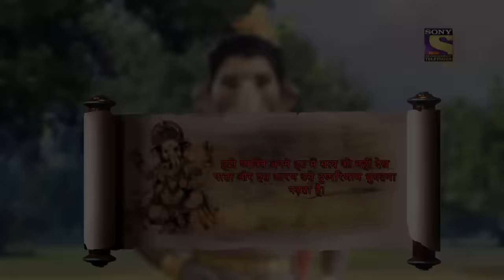Vighnaharta Ganesh - Ep 637 - Full Episode - 29th January, 2020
Episode 637: Parvati Teaches A Lesson
Kartikeya is all set to offer his devotion to Kedarnath Dham and is trying to get hold of the necessary things required. Ganesh appears and stops him again saying that there is another reason which makes Kedarnath such a holy place that he should be beware of. Meanwhile, Parvati teaches a lesson to one of Mahadev's devotees.

Concept: Manikya Raju Uppaluri
Created By: Abhimanyu Singh
Script Head: Manikya Raju Uppaluri
Story: Brijmohan Pandey
Screenplay/Dialogues: Anjalika Gupta and Himanshu Tyagi
Researcher: Dr. Ram Swarth Mehta
Editor: K. Raj Gopal and Sujit Das
Online Editors: Ankush Ambre, Sandeep Singh, and D Singh
Head Of Operations: Anup Vijay
H.O.P: Abhishek Sinha and Gaurav Sharma
Director: Avinash Waghmare
DOP: Prakash Barot
Visual Effect Supervisor: Nishikant Mohapatra and Bharat Mistry
Art Director: Sandesh Gondhalekar and R.P. Singh
Post Head/Supervisor: Srichand Dasnam, Surendra/Vicky
Song Choupai/B.G. Music: Udhbav & Donney and Paresh Shah
Creative Team: N.G/Srichand and R.K. Chhabra/Himani
Script Supervisor/Lyrics: Niraj Prabhakar and Shrikant Vishwakarma
Set Marketing: Swati Sharma, Kartik Dandapani, and Altamash Aslam
Communication Team: Kumar Pai and Prashant Saxena
Set GFX Team:  Vijay Badgujar and Vilas Boga
Set Programming Team: Meenal Rao and Ritwija Mukherjee
Project Head: R A Mehta
Business Head: Manish Pupat
Producers: Abhimanyu Singh and Roopali Singh
Produced By: Contiloe Pictures Pvt.Ltd.